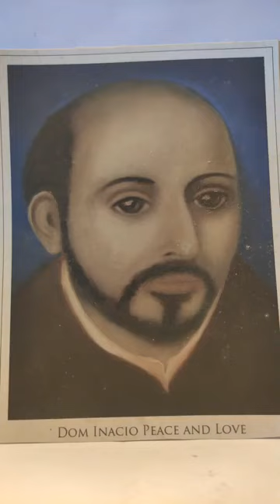Grainne Meditation April 27 2022 Dom Inacio 💚🔼☘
Brothers and Sisters working together as One Family to help raise the Vibration  Higher  so needed on Mother Earth in these challenging times